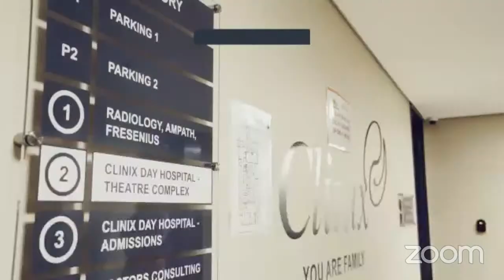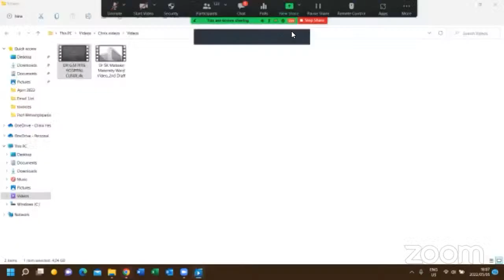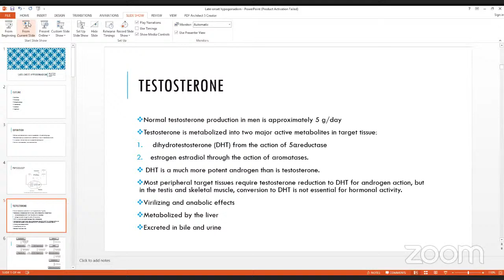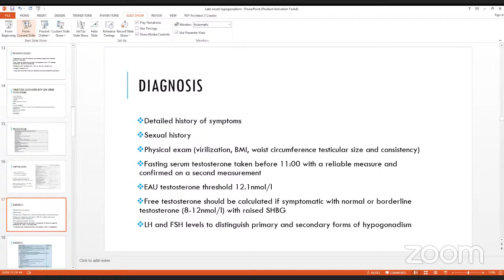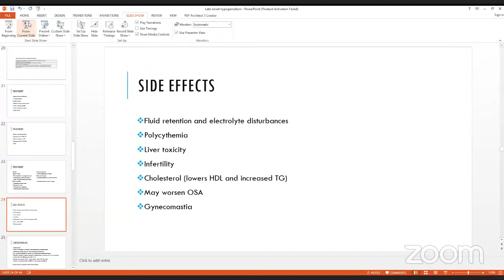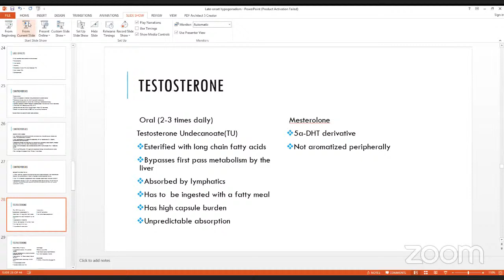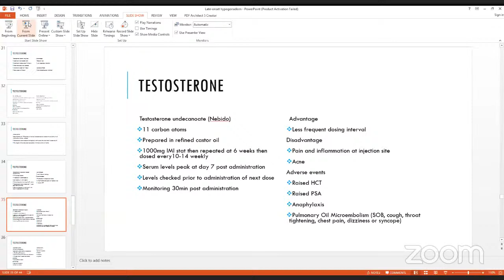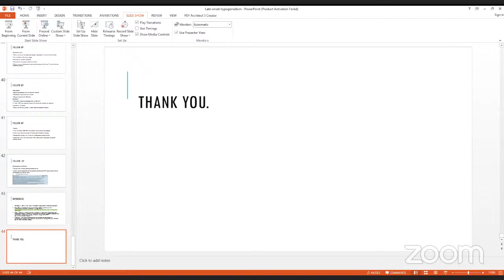Webinar with Dr Zakiyah Gaibie: Late onset Hypogonadism